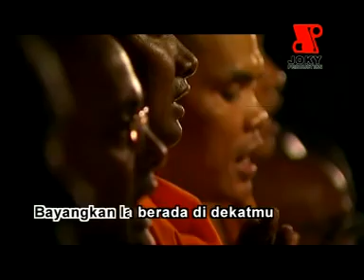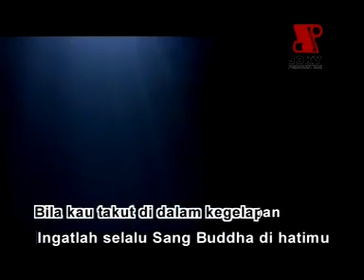Joky - Ingat Sang Buddha